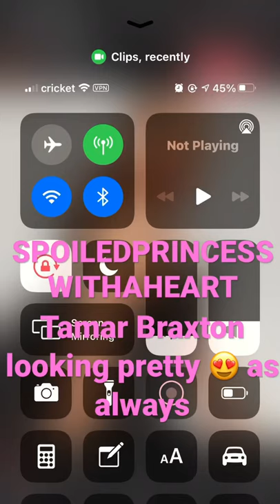BEAUTIFUL 😍 TAMAR BRAXTON 😍a photo from her Instagram page